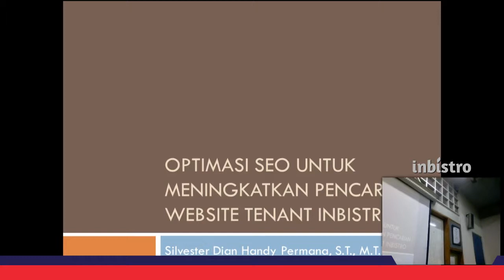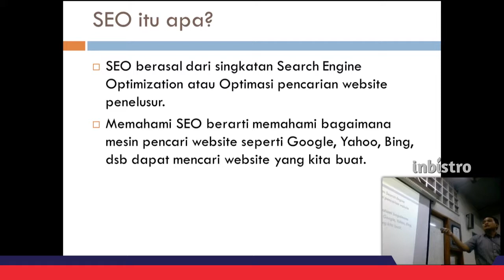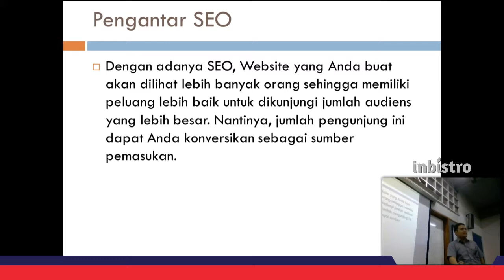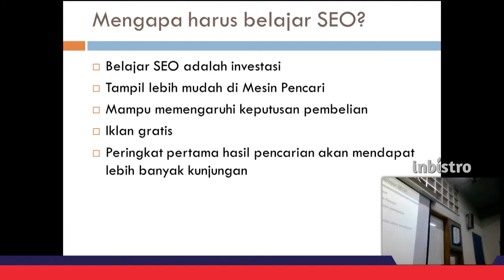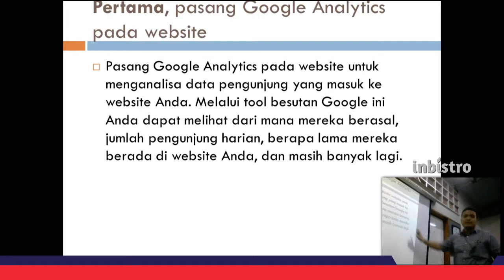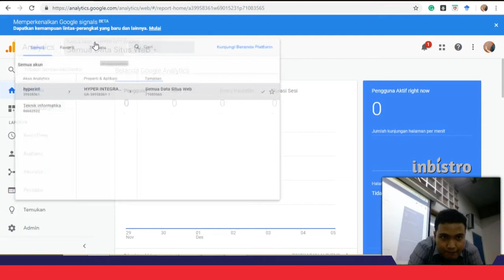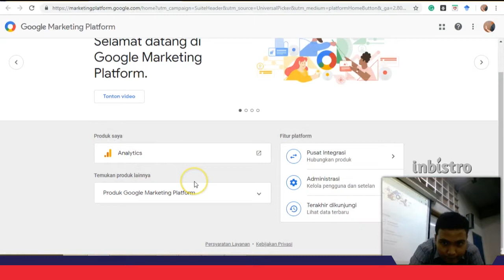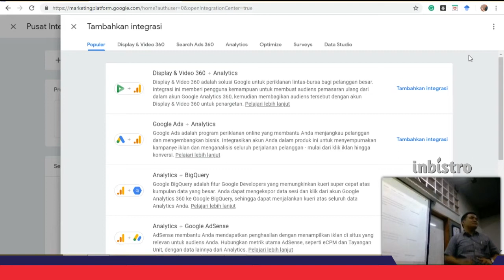Pengantar SEO dan Google Analytics (Part 1/3)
Pak Silvester Handy menjelaskan tentang teknik dasar SEO untuk meningkatkan kunjungan dari mesin penelusur. Terdiri dari 3 bagian:

Part 1: Pengantar SEO dan Google Analytics youtu.be/VJlcp_DuTh4
Part 2: Instalasi Google Analytics untuk Website youtu.be/YdtOavQVwSc
Part 3: Pengaturan Google Webmaster Tool youtu.be/wow29dFD5uQ

Sesi pengajaran ini ditujukan untuk tenant Inbistro dan kini bisa diakses oleh umum. Video pengajaran ini terselenggara berkat pendanaan dari Kementerian Ristekdikti melalui skema PPK (Program Pengembangan Kewirausahaan) dan hibah internal Universitas Trilogi skema Pengabdian Masyarakat.

Punya bisnis inovatif dan ingin di inkubasi? Silahkan kunjungi